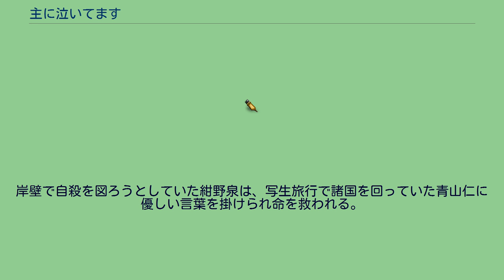主に泣いてます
土ドラ_(フジテレビ)
『主に泣いてます』（おもにないてます）は、東村アキコによる日本の漫画作品。
講談社『モーニング』で2010年14号より2013年4・5合併号まで連載された。
2012年7月よりテレビドラマ化。
「主に泣いています」は誤りである。
絶世の美貌を持つがゆえに薄幸な人生を送っている女性・泉と関わる人々の騒動を描いたシュールなラブコメディ。
東京都墨田区向島を舞台にしている。
とある有名画家のモデル兼愛人である紺野泉は自他ともに認める絶世の美女であるが、他人の人生を狂わすほどの美貌ゆえに薄幸の人生を送ってきた。
そんな彼女の望みは「ただ好きな人のそばにいること」。
世間から身を隠すように慎ましく生きる彼女と、そんな彼女に魅せられた人々の物語。
2012年7月7日から9月8日まで、毎週土曜日23:10 - 23:55（JST）の土ドラ枠（フジテレビ系列）にて放送された。
主演は菜々緒。
なお、菜々緒は本作が連続ドラマ初出演で初主演となる。
ドラマではタイトル表示が番組本編の終わりまで出てこない。
7月21日は、FNS27時間テレビ 笑っていいとも! 真夏の超団結特大号!! 徹夜でがんばっちゃってもいいかな?放送のため、 8月4日はロンドンオリンピック中継など編成の都合上休止。
8月11日は当初は定時での放送予定とされたが、ロンドン五輪・女子バレーボール3位決定戦・日本対韓国戦中継の延長により23:40-（12日）0:25に30分延期された。
また、フジテレビ On Demandにより有料で見逃し配信されている。
岸壁で自殺を図ろうとしていた紺野泉は、写生旅行で諸国を回っていた青山仁に優しい言葉を掛けられ命を救われる。
それから、仁を深く愛するようになる。
主要人物 その他 ゲスト 2012年9月1日よりBeeマンガで漫画に1コマずつ効果音などをつけて撮影し声優が声をあてる動画が全12話放送された。
全27話。